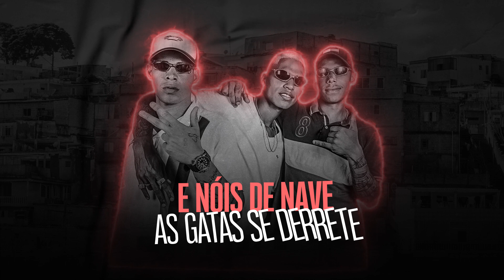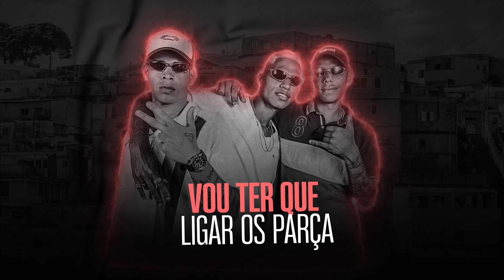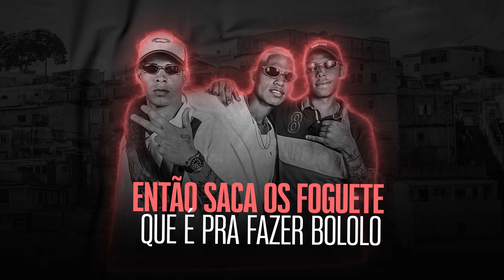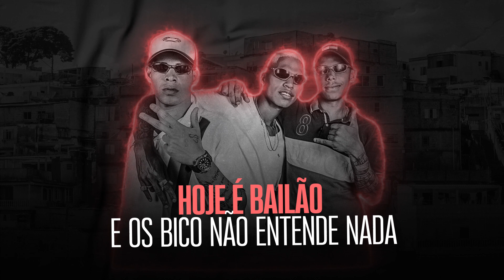Cypher Diamantes da Favela - Mcs Léo Capão Japa13 e Be (Lyric Vídeo) Sound Black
Artista: Mcs Léo Capão Japa13 e Be
Produção musical: Studio Sound Black
Designer: Tioeds
Edição: Lucas Anjos
Arranjo: Lafaiete Vasconcelos

Faça sua Produção musical, seu Video Clipe ou Lyric Video com a SoundBlack

Sound Black Studio: 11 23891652 ou 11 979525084

Criação Motion: Sound Black Studio

Este videofonograma é um produto original e próprio da Gravadora e Editora. A cópia dele ou o reenvio do mesmo resultará em grandes implicações ao seu canal do youtube ou até a exclusão